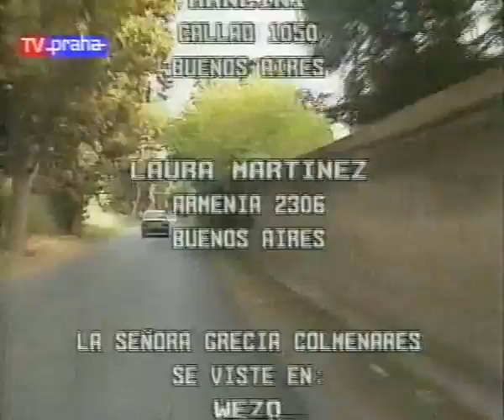Telenovela Manuela Episodio 187 HD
Manuela repeats to Aldo, that she is sent by Jacinta. Aldo, who is arrested, but not for murder, is partially mad and bibber. He tells Manuela and Rudy some incoherent, inconsistent and incomplete clues and informations. She killed Julia. Julia robbed necklace and ring from woman, who was drifted by the stream of Paraná river. The same stream moved dead body of Julia, when Aldo killed her. Manuela and Rudy try to ask questions, but Aldo is unable to answer. Aldo stays in his monologue of what he did and what happened. Elisa tells the photographer, who made glamour and ordinary shots of her, that she will travel back to Genoa, because there is no bond for her in Buenos Aires. In Genoa, there could maybe wait for her one person, Jean Carlo. Anais/Isabel prepares in presence of Bernarda to accompany Fernando in order to to slowly tease him and seduce him. When Bernarda asks about Emilio, Isabel replies, that Emilio is becoming obstacle only for her. Suddenly Emilio appears at door. Bernarda is sent away and Emilio behaves, like Anais/Isabel is his wife. Even she doesn't want to, Anais/Isabel let Emilio to touch and kiss her. Antonio feels, that his helps is in vain, because Manuela won't discover anything. Mariana believes, that Manuela will find something. Mariana reminds Antonio, that the worst, what can occur to anyone, is to lose trust of beloved ones. Manuela and Rudy tell warden, what being told them by Aldo. Warden doesn't seem to pay attention to anything from Aldo, because he is bibber. Even if something said from him is true, Manuela has to bring a charge to Aldo of killing Julia. Before done that, nothing will happen. Mercedes and Rafael talk about Manuela and her doomed mission. Mercedes doesn't understand Manuela, because Manuela should stay away from any problems and be careful on herself due to her pregnancy. Rafael reminds, that Manuela is her daughter, so Mercedes should declare some at least limited support to Manuela. Mariana offers Antonio's help to Manuela. Antonio has doubts about Manuela's investigation. Manuela reminds, that she is pregnant and Fernando is fahter of the baby. Antonio is sure, that Fernando isn't father of the baby. Suddenly, Rudy appears as moral support to Manuela. Rafael continues talking on Mercedes but she is thinking about Art. She still has feelings for him. When Rafael asks, what is Mercedes thinking about, Mercedes replies, she should probably accompany Manuela at Buenos Aires. Manuela and Rudy make stop in park. When sitting on bench, Manuela repeats, what the news from Aldo are. During this, they are secretly watched by Teresa Salinas. Mariana argues with Antonio, because he doesn't want to help Manuela. Antonio repeats, that Fernando is sterile and the baby is probably Rudy's. Mariana repeats, that Manuela is faithful and she needs help in her investigation. Antonio makes inappropriate joke, when telling Mariana, that this case could be resolved only by detective of Poirot's skills. Mercedes is driking tea at kitchen in presence of Carlotta. Carlotta's suggestions for Mercedes are the same as from Rafael, she should accompany Manuela in Buenos Aires. Celeste and Pintos spend time in park. After night spent together, Celeste asks Pintos about his love life. Pintos replies, that he has some experience and skills, but almost every man doesn't recognize the time, when the woman wants to leave him. Emilio left Anais' room. He is spot by Fernando and Fernando asks Emilio about his relationship with Anais. efore the answer, suddenly, Anais appears and answers Fernando's question, that she and Emilio are very closed friends, nothing more. That makes Emilio's face angry. Art isn't in good mood. Dorothy asks him, what he wants to do, but it is trick how to persuade Art to go outside and having drink and some fun. After a while, Art agrees. Leopoldo has doubts, that the eveing in the bar will be successful in the terms of guests. No matter what, Lilian, the barman, orders Leopoldo to play something to make the mood better. Fernando and Teresa remind themselves about their childhoods. Teresa spent a lot of time at attic, crying, that she will became old one day. Fernando feels disappointed by his marriage with Manuela. Rudy and Manuela returned to Dorothy's flat and Manuela thanks him for his support. Rudy assures Manuela, he will support her in every next step she takes. Art and Dorothy made their ways to Lilian's bar. After a short while, Art recognizes Leopoldo and talks with him. He also introduces Dorothy to him. Rudy returns to Elisa's flat and finds Mariana. They talk and during the talk, Mariana asks Rudy, if he is the father of Manuela's baby. Suddenly, when he wants to answer, door opens and it is Elisa, who feels, she is somehow interrupting the conversation.